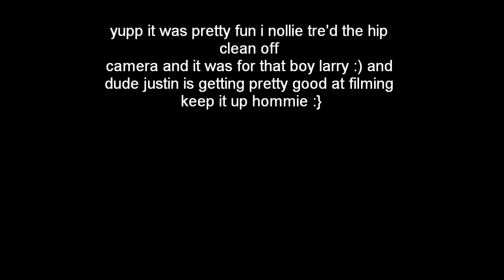hour at eastwood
balls in yo mouth